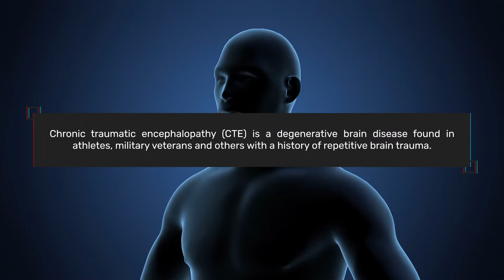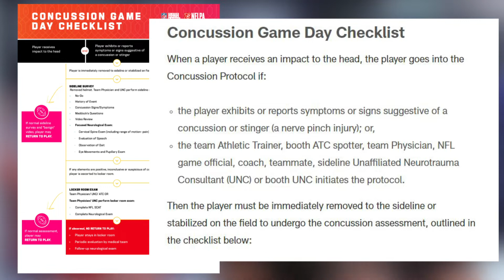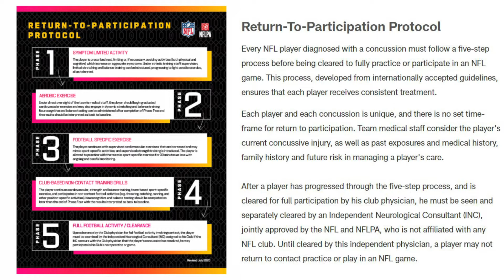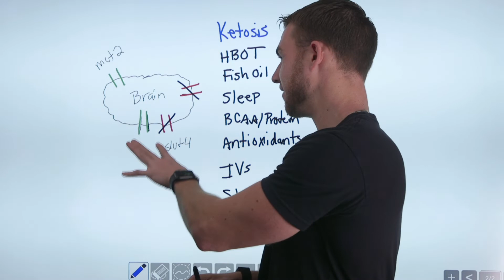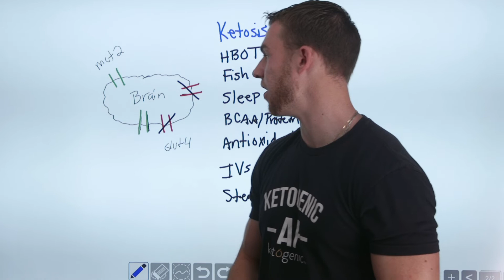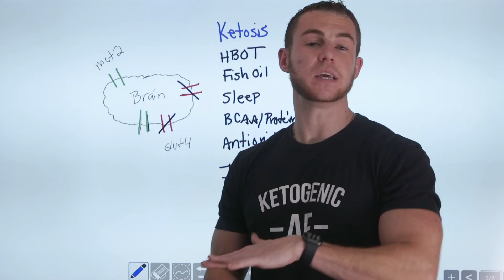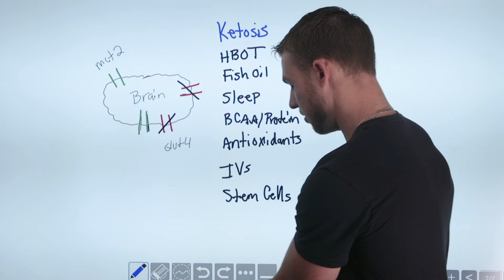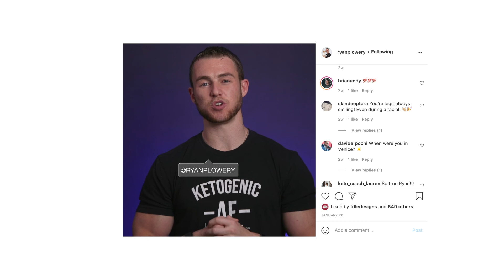Why Patrick Mahomes and Other Athletes Should Be in Ketosis - Concussions & TBI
Concussions are always at the forefront of conversations regarding the NFL.  In 2015 the movie Concussion and Dr. Bennet Omalu, raised some much-needed alarm about the challenges of concussion and ultimately CTE for current and former professional athletes.  Recently we witnessed two great quarterbacks take hits that resulted in concussions for both of them.

I previously wrote an article on this topic that got a lot of great feedback so I decided to expand upon it with this video.  In this video, I break down what I would be doing as a professional athlete to help take care of my brain with repetitive head trauma.  Some of the things discussed

1) Ketosis

3) Fish Oil/Salmon/Foods rich in Omega 3

4) Sleep

6) High antioxidant foods
·      Dark chocolate
·      Pecans
·      Blueberries
·      Spinach

7) IVs/Glutathione

8) Stem Cell Therapy -